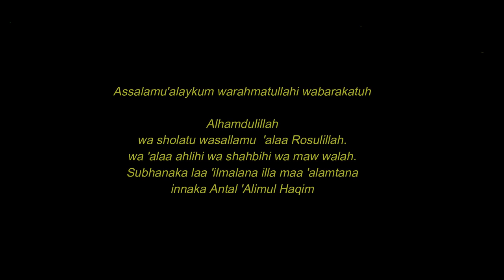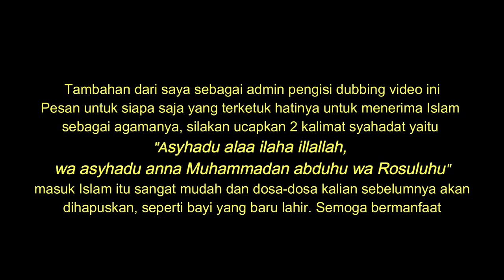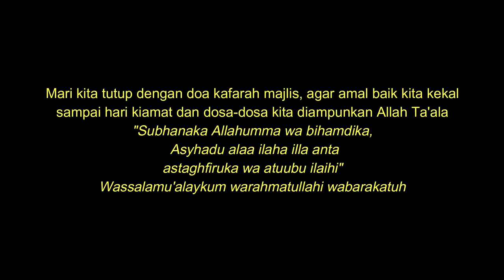Pelajaran Jin Catching Tingkat Lanjut Part 1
*Ini adalah Pelajaran Jin Catching Tingkat Lanjut Bagian ke-1 oleh Syaikh Ben Halima Abderraouf*